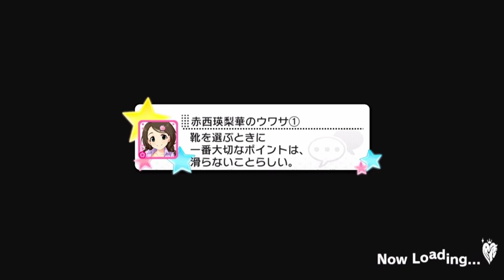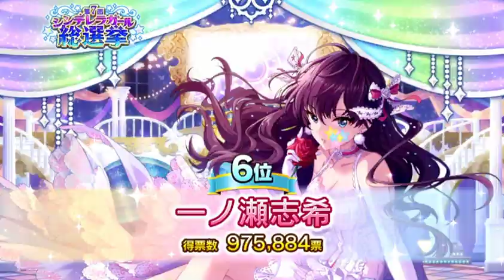【デレステ】第７回シンデレラガール総選挙結果発表！